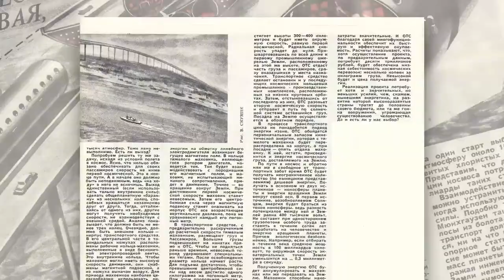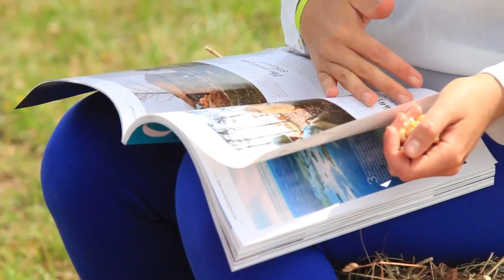ЭКОФЕСТ-2017: ВИДЕООТЧЁТ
Проделав немалый путь в научной работе в 1982 году Анатолий Юницкий описал предпосылки возникновения Общепланетного Транспортного Средства в одной из своих статей. «Большинство технологических процессов гораздо эффективнее сможет протекать в космосе, массовое производство поднимется на новую качественную ступень. Чтобы все это осуществить, космический транспорт должен иметь не только пропускную способность в миллиарды тонн, но и низкую себестоимость».

День сегодняшний, июль 2017го года. Тысячи людей из многих и многих стран мира съехались на второй ЭкоФестиваль в Марьиной Горке, Беларусь, чтобы своими глазами увидеть действующий струнный транспорт и несколько видов трасс. Не нужно быть специалистом, чтобы оценить реальную скорость юнибайка, который мчит по трассе под сотню километров. И это не предел. Увидеть лично доступность транспорта, его простоту и удобство. Понять, что именно этот транспорт здесь на земле – первый шаг к заветному ОТС.
Генеральный конструктор ЗАО «Струнные технологии» Анатолий Юницкий лично рассказал всем желающим об инженерных решениях технологии SkyWay, ответил на многочисленные вопросы в формате «открытого микрофона». Была продемонстрирована работа и текущие скоростные характеристики промышленных образцов подвижного состава. Впервые были показаны двухвагонный 48-местный бирельсовый юнибус, грузовой юнитрак уже в движении и новая, провисающая путевая структура.

Что может быть лучше, чем увидеть воочию прогресс в развитии струнного транспорта и стать частью праздника, где присутствуют тысячи людей из нескольких десятков стран? Все желающие также смогли посетить Музей SkyWay, отправить открытку друзьям прямо из ЭкоТехноПарка и отведать полевой кухни. Всех, кто не доехал, ждём в 2018м году на третьем ЭкоФестивале! Совсем скоро, всего через год!